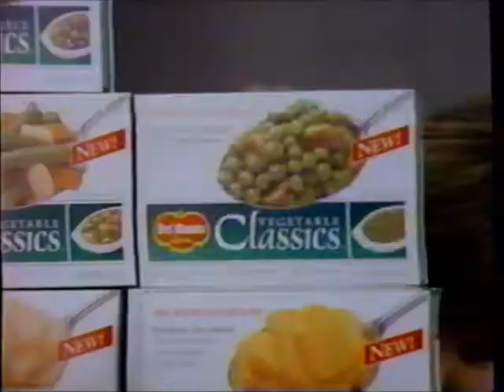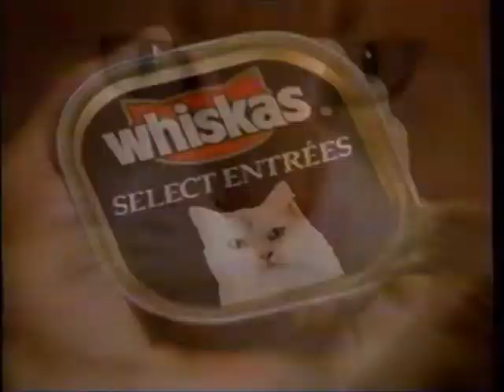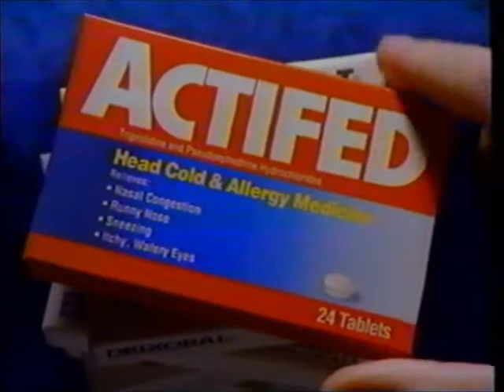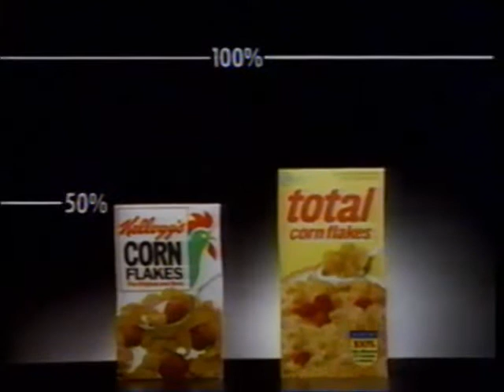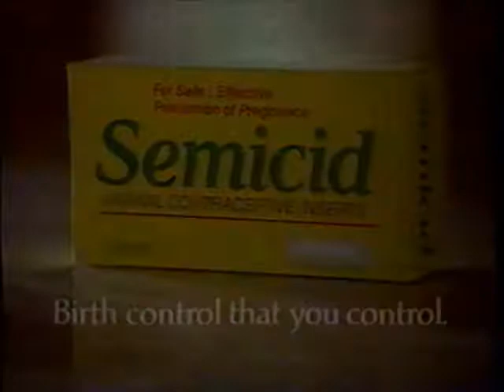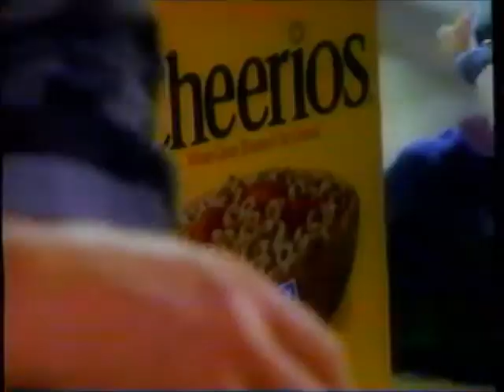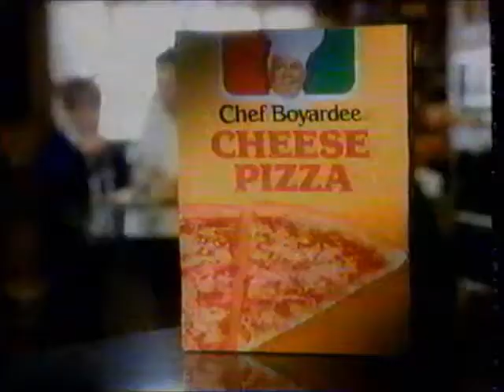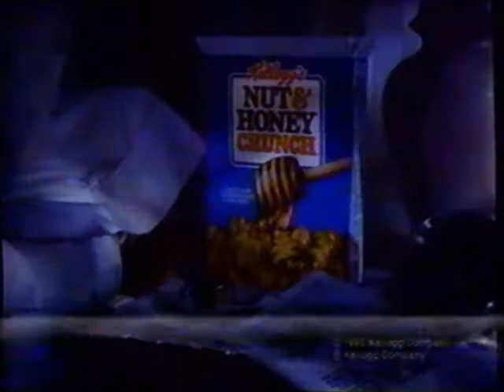TBS commercials (March 12, 1991)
Aired during Perry Mason and the TBS Afternoon Movie presentation of "The Mysterious Monsters", from the Fact or Fiction series.

LIST:
1. Commercial: Tylenol
2. Commercial: Momentum
3. Commercial: Del Monte Vegetable Classics
4. Perry Mason credits (w/ voiceover)
5. Promo: "Bullitt"
6. TBS Afternoon Movie intro
7. Promo: 76ers vs. Hawks
8. Commercial: Gorton's
9. Promo: Headline News
10. Commercial: Tylenol Cold
11. Commercial: Whiskas (ft. Mike Singletary)
12. Commercial: Sentry Hardware
13. Commercial: Chef Boyardee
14. Commercial: Ziploc
15. Commercial: Uncle Ben's
16. TBS Afternoon Movie bumper
17. Promo: Fact or Fiction
18. Commercial: Quality Checkd Dairies
19. Commercial: Today Sponge
20. Commercial: Drixoral
21. Commercial: Wrigley's Doublemint Gum
22. Commercial: Kmart
23. Commercial: Gyne-Lotrimin
24. Commercial: Yoplait Pudding
25. TBS Afternoon Movie bumper
26. Promo: "Bullitt" (REPEAT)
27. Commercial: Wrigley's Doublemint Gum (REPEAT)
28. Commercial: Tylenol Sinus
29. Commercial: Hillshire Farm Deli Select
30. Commercial: Total Corn Flakes
31. Commercial: Hillshire Farm
32. Commercial: Keebler Elfkins
33. Commercial: Clearblue Easy
34. Promo: "Little Big Man"
35. TBS Afternoon Movie bumper
36. Commercial: Tylenol Cold & Flu
37. Commercial: Kraft Parmesan Cheese
38. Commercial: Semicid
39. TBS News Watch
40. Commercial: Dr. Scholl's
41. TBS News Watch
42. Commercial: Chef Boyardee Microwave Meals
43. Promo: CNN
44. Commercial: Uncle Ben's (REPEAT)
45. Commercial: Cheerios
46. Commercial: Reynolds Plastic Wrap
47. Commercial: Rubbermaid
48. Commercial: Kraft Touch of Butter
49. Promo: "Master of the Game"
50. TBS Afternoon Movie bumper
51. Promo: "Gidget Goes to Rome"
52. Commercial: Tarn-X
53. Commercial: Wrigley's Big Red
54. Commercial: Whiskas (ft. Marlee Matlin)
55. Commercial: Total Raisin Bran
56. Commercial: Anacin
57. Commercial: Chef Boyardee (REPEAT)
58. Commercial: America's Dairy Farmers - Ice Cream
59. Promo: Fact or Fiction (REPEAT)
60. Promo: 76ers vs. Hawks (REPEAT)
61. Commercial: PAM
62. Commercial: Tylenol
63. Commercial: America's Dairy Farmers - Cheese
64. Commercial: Kraft Touch of Butter (REPEAT)
65. Commercial: Kmart
66. Commercial: Duracell
67. Promo: This week's movies on TBS
68. Up next bumper
69. Commercial: Kellogg's Nut & Honey Crunch
70. Commercial: Campbell's Home Cookin'
71. Promo: "How the West Was Won" on TNT
72. Commercial: Van de Kamp's
73. Commercial: Del Monte Vegetable Classics
74. Commercial: Benadryl Plus
75. Promo: "Master of the Game" (REPEAT)